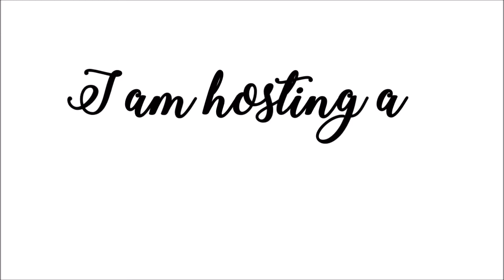ROBUX GIVEAWAY + Bloxburg Money (Closed)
10K bloxburg cash
- mc203393
- justkeepswiimming
- Vbaraza
- Allgator Kitty
- magicinsector

robux winner
- bluhbuh896

I sent ya'll a friend request!

Get a chance to
WIN 1000 ROBUX!
AND 10K BLOXBURG MONEY

HERE'S HOW TO JOIN:
* This automatically gives you a chance to win.*

Doing the next few steps TRIPLES YOUR CHANCES (3 entries).
4) Join this roblox group for Robux payouts: The Northside Serpents

Once you've done all four,
Comment "Your roblox Username x3" if you've done all three.
Or just "Roblox Username" if you've done the first 2 steps.

Before announcing the winner, I shall check if each and every one of the winners did the steps they said they did.